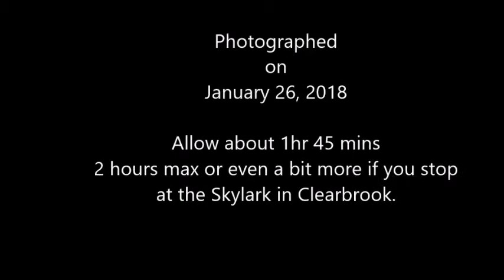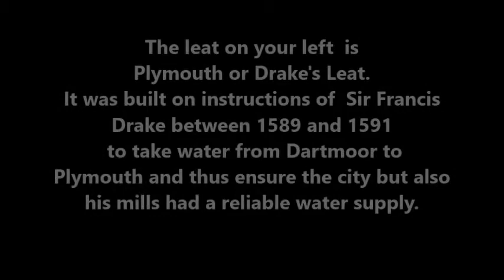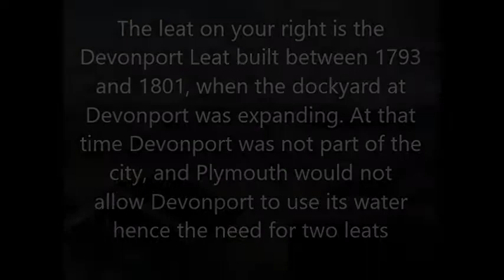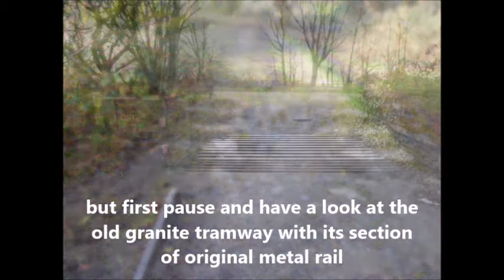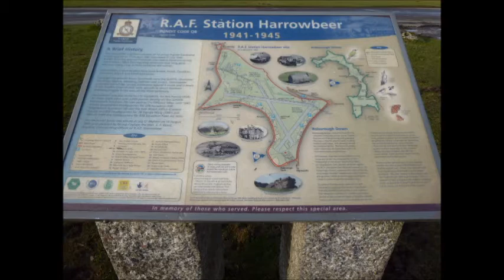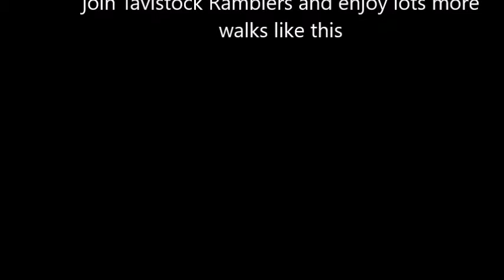Yelverton to clearbrook walk.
A walk from Yelverton to Clearbrook and back via route 27 cycle track and a   granite tramway and two leats.